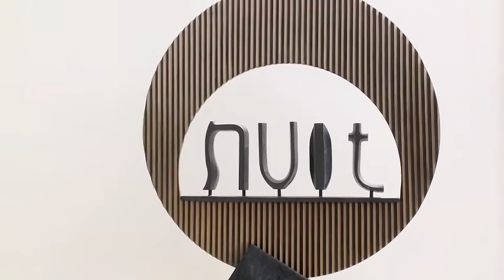Sculpture rotative de TABARY (JOUR et NUIT)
Départ sur le JOUR avec disque doré, puis par rotation, le disque s'assombrit et devient noir... on arrive ainsi dans la NUIT avec disque noir. La rotation va, comme un  "lever de soleil" , nous apporter la lumière et donc de nouveau le JOUR.